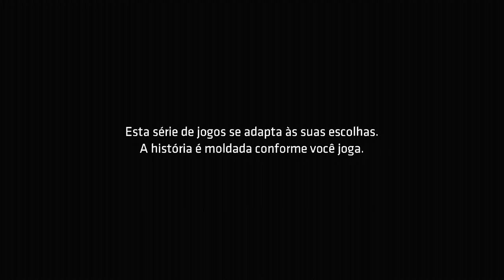BATMAN - TELLTALE GAMES SERIES #1 O INÍCIO FANTÁSTICAMENTE FODA - EPISÓDIO 1 (Português-BR)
Obrigado.